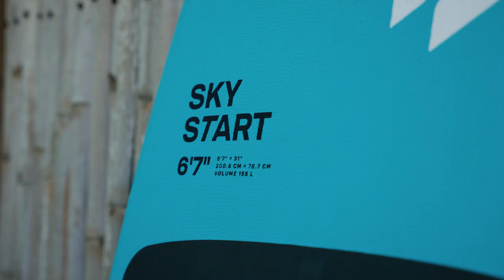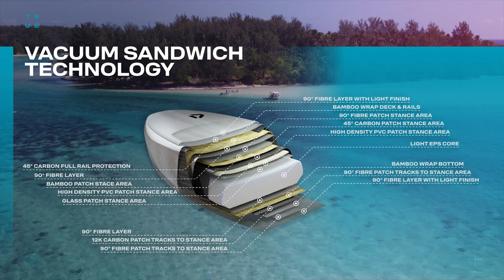Planche de wingfoil Duotone Sky Start 2024 | Flysurf.com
Découvrez le Wing Foil en un clin d'œil avec la Sky Start ! C'est la planche parfaite pour une initiation en toute simplicité dans le monde palpitant du Foil ! Grâce à son revêtement en mousse EVA douce et confortable, du pont jusqu'aux rails, la Sky Start vous offre une expérience d'initiation au Wing Foil des plus conviviales et confortables !